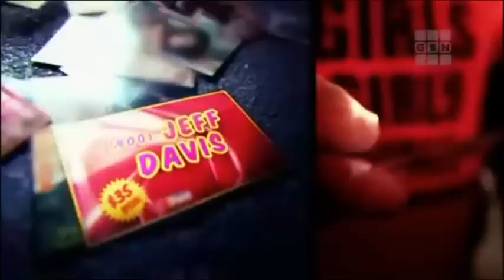Greatest Hits "Dust Storm" - Drew Carey's Improv-A-Ganza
Compilation Album (aka Greatest Hits) – Two to three performers try to sell a compilation album with songs that have to do with a subject suggested by the audience. Two or three other performers will sing the songs suggested by the other performers, accompanied by Bob Derkach.

Drew Carey's Improv-A-Ganza is an improvisational comedy television program that aired in the United States on the Game Show Network. The program was hosted by Drew Carey from CBS's The Price Is Right and former host of ABC's Whose Line Is It Anyway? and was produced at the Hollywood Theatre at the MGM Grand in Paradise, Nevada. The show premiered on April 11, 2011 at 8 p.m. Eastern time.

Similar to Whose Line Is It Anyway? and Drew Carey's Green Screen Show, the show features the performers acting in improvisational comedy sketches in front of a live audience using audience suggestions and audience participation. Many of the U.S. Whose Line alumni return for this show. Each episode consists of three or four improv games, each one introduced by a different cast member, with each game taking up an entire segment. Unlike Whose Line, the show is filmed at the MGM Grand Las Vegas in Paradise, Nevada. Instead of Drew Carey hosting and awarding "points", Drew is now a performer and takes part in games, and other performers take turns in "hosting" a game.

Performers
Drew Carey – 40 episodes
Ryan Stiles – 34 episodes
Jeff Davis – 32 episodes
Chip Esten – 32 episodes
Colin Mochrie – 21 episodes
Jonathan Mangum – 20 episodes
Greg Proops – 20 episodes
Kathy Kinney – 19 episodes
Brad Sherwood – 17 episodes
Heather Anne Campbell – 8 episodes
Sean Masterson – 3 episodes

Special guests/performers
Wayne Brady – 5 episodes
Charlie Sheen
Rich Fields
Rachel Reynolds
Manuela Arbeláez
Gwendolyn Osborne
Steve Kamer

Other cast members
Rich Fields (announcer) – 40 episodes
Bob Derkach (musician) – 40 episodes

Improv a ganza 2 01